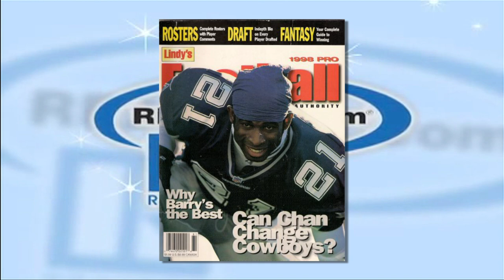Photos of the Deion Sanders House - Celebrity Home News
There are two Deion Sanders homes for sale, and pictures of both of Deion's house and condo are right here. Learn more about Deion Sanders home, as well as other celebrity real estate on Move Trends

Football Hall of Famer Deion Sanders didn't play this year's Super Bowl—but instead kicked off in the Real Estate market by listing his two Texas homes.

This is Marjani Clarke for Realtor.com's Celebrity Home News.

The two-time Super Bowl champ and baseball player, listed his Prosper ranch for twenty-one million ---and his Dallas Penthouse for seven-point-five.

Sanders' 10-bedroom ranch is 29-thousand square feet, on more than a hundred acres.

Given that's it's an athlete's home -- there's a basketball court, tennis court, bowling alley, indoor pool, billiard room and game room.

Typical right? I know

And it wouldn't be an NFL home, would it, without the personal football field and hall of fame gallery.

In case anyone feels the ranch's décor is too jock for them, Sanders goes contemporary with his Dallas penthouse. For the ladies.

Here we have a five-thousand square foot, 3 bedroom pad, located in Azure -- Dallas's first LEED-certified residential building.

Check out this perfect party location—a pool on the roof terrace, an outdoor fireplace and a garden with panoramic skyline views.

Texas Banks say the housing market is on the rise, so it's likely Sanders will be making two winning touch downs soon.

Dare to intercept and be the one to buy these NFL pads?